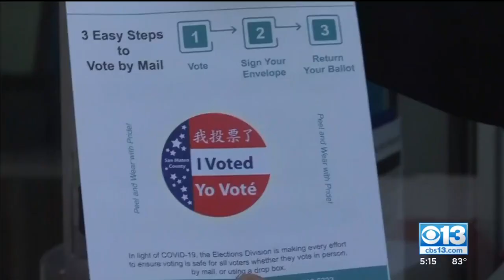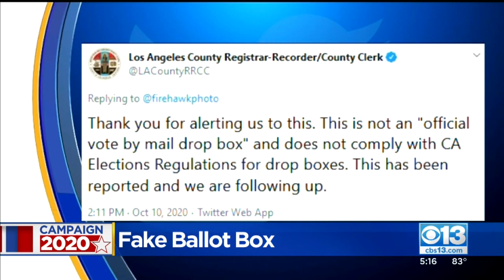Unofficial Ballot Drop Box Appears In Southern California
Questions surround a ballot box that showed up in front of a Baptist church in Southern California. The pastor posted about it on Facebook. The box is gone, but suspicions remain.